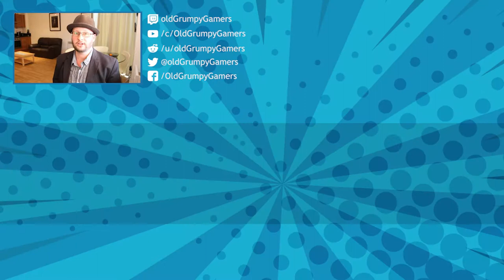GTA 5 Get the Tennis Coach WITHOUT Destroying the House? NO MODS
He only features in 2 missions, in Grant Theft Auto V; but he’s one of the most important characters in the game…

Amanda’s Tennis Coach (a huge fan of Amanda De Santa’s hips, according to statements made in GTA V Mission “Complications”) has been helping Amanda both on and off court.

…but when Michael De Santa (Michael Townley) discovers the Tennis Coach in his own bed (breaking the “rules” of their arrangement); he’s snaps into a rage that eventually has him crossing paths with the most notorious “legitimate business man” in Los Santos, Martin Madrazo.

Could this have all been avoided, though? We know Amanda wants him alive, but could a few dollars worth of Lead solved this; without destroying Madazo’s Mistress’ “architecturally significant” house?

WE’RE GIVING AWAY SHARK CARDS!

Know any neat mods we could use to do a bit more exploration in Lost Santos, or North Yankton? Leave your suggestions in the comments.

This is one of our first videos; we’re still learning and would love to hear your feedback!